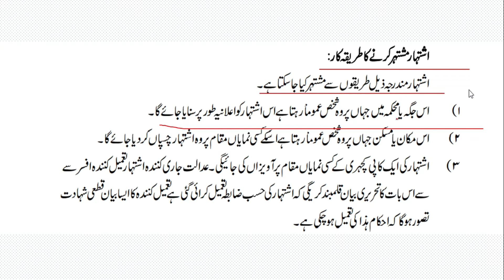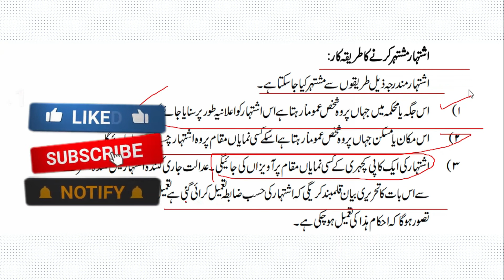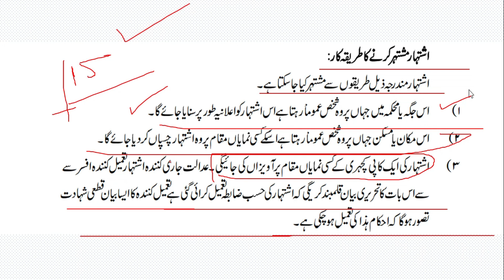punjab police || Crpc 187 mujarm ashtray || spu, php, constable, promotion paper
How does Pakistan's judicial system declare a person a public figure?
Criminal advertising
مجرم اشتہاری

Police promotion paper || A list & B1 | constable, Lady constable, php, FIA

police promotion paper,
a List & b_1 note paper,
Punjab police constable promotion paper
2022
sindh police promotion paper
kpk police promotion paper
Islamabad police promotion paper
constable, lady Constable, Head constable,php police, spu police, elite police, FIA constable promotion paper,

A list & B-1 Punjab police promotion exam|| zabta fojdari 110  to 156
new recruitment  Course of punjab police|| B-1 & A list promotions exams|| crpc.107,108,109
B1 note paper Punjab police
A list note paper Punjab police
punjab police promotion exam
new recuritment constable course Punjab police
Crpc 61 Crpc 62 Crpc 63 Crpc 64 Crps 60 to 66 A list & B-1 Punjab police promotion exam Criminal Procedure Code meaning in Urdu is Mujmo'a zabtia fojdari. Pronunciation of Criminal Procedure Code in roman Urdu is "Mujmo'a zabtia fojdari" and Translation of Criminal Procedure Code in Urdu writing script is مجموعہ ضابطہ فوجداری.
crpc 42 kab awam majstrat or police ki madad kr skti ha
crpc 46 Garfrari kis tarh ki jati ha
crpc 51 crpc 52 crpc 53 crpc 54
A list & B-1 Punjab police promotion exam and note paper  PPC 337G to 380
Punjab police A list and B-1 note paper
Punjab police PPC note paper
Police order 2002 note paper
FIR|| police first information Report|| punjab police promotion exams A list and B-1
punjab police promotions exams A list & B_1|| Police Amily karvi FIR kia hoti ha
Full information FIR What is FIR
Punjab police promotion exam A list
punjab Police promotion exam B_1
punjab Police promotion exam recuritment constable Punjab police
pakistan panel code 1860
cr.pc 68 cr.pc 69 cr.pc 70 cr.pc 71 cr.pc 72
cr.pc 73 cr.pc 74
zabta fojdari police order police rule baba fakra 14 Nazimo zabta kpk police promotion paper
balochiatan police promotion paper
constable Balochistan police promotion process
constable Punjab police promotion process
constable sindh police promotion process
constable kpk police promotion process
lady Constable Balochistan police a list note paper
lady Constable Islamabad police a list note paper
lady Constable Punjab police a list note paper
lady Constable kpk police a list note paper
lady Constable Islamabad police B_1 note paper
lady Constable Sindh police B_1 note paper
lady Constable kpk police B_1 note paper
lady Constable Balochistan police B_1 note paper